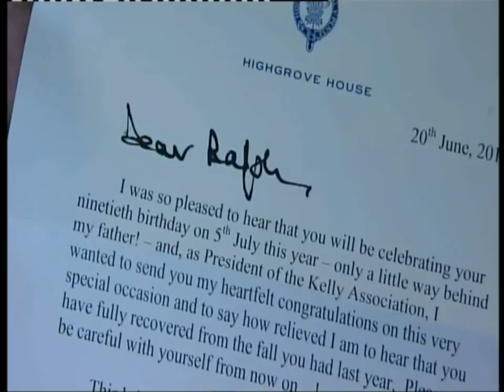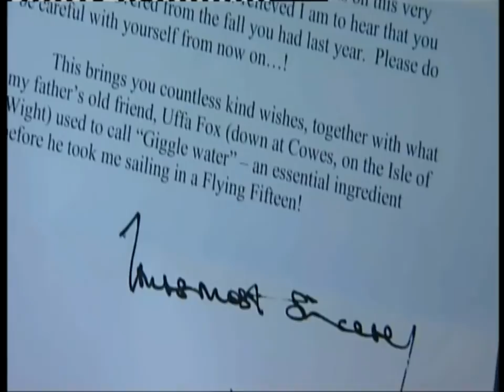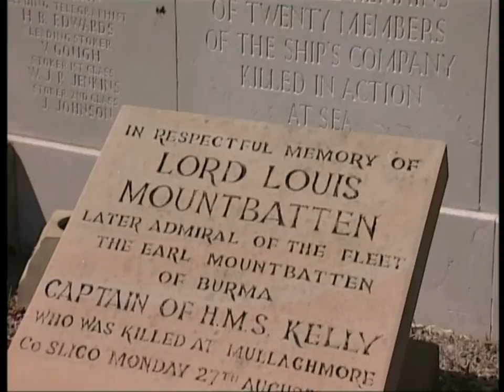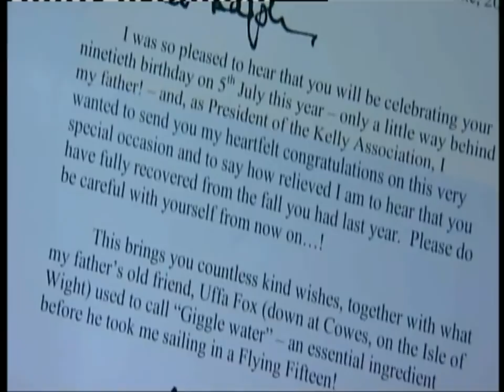HMS Kelly survivor birthday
R Scorer HMS Kelly Survivor